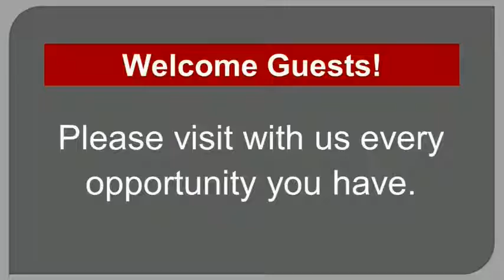7/31/2022 Sun Auditorium Bible Class Lesson